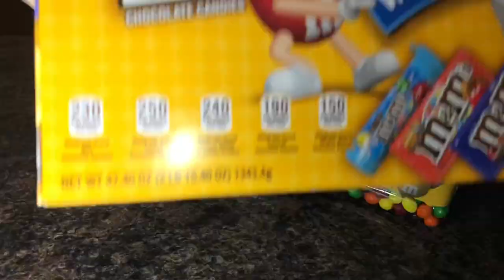M&M's Chocolate Candy Unboxing